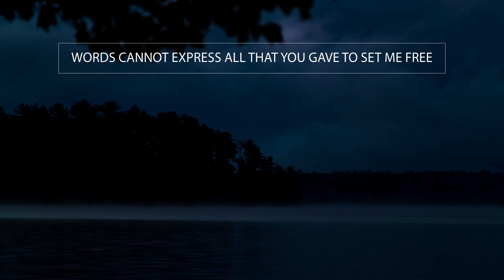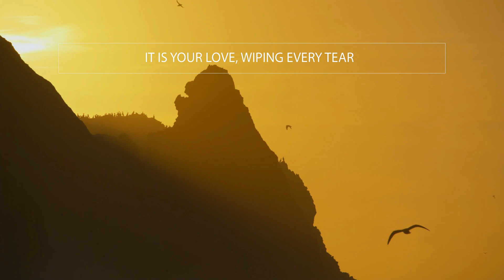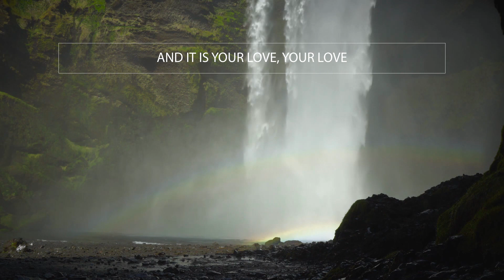Your Love by Jason Dowty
Vocals by Jason Dowty, Mishelliny Silva, and Ezequiel Melo, cajon by Dan Maxwell and acoustic guitar by Ezequiel Melo. Produced by Joe Cleere.

Words and music copyright Jason Dowty 2019.

Video clips from Videezy and Videvo.